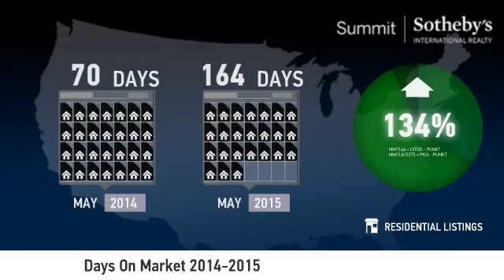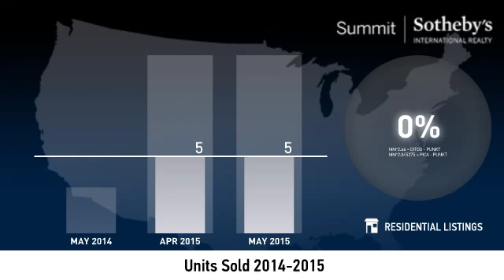The Canyons - Condo - 84098 - May 2015 Real Estate Market Update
Real estate is local, which is why we offer you current and historical data from our local Park City MLS to produce detailed, highly visual and easy to interpret videos that clearly demonstrate market trends for The Canyons - Condo.